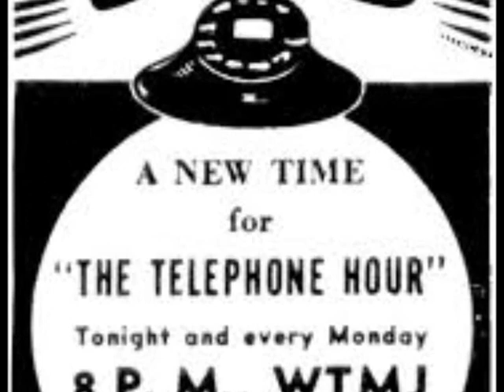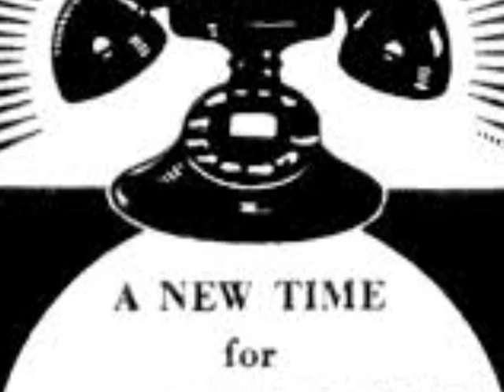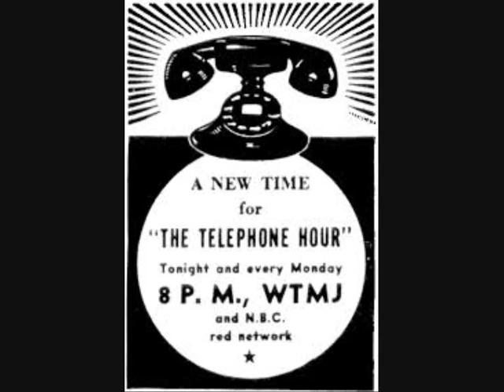BELL TELEPHONE HOUR 02 01 1943 with JOSEPH HOFMANN